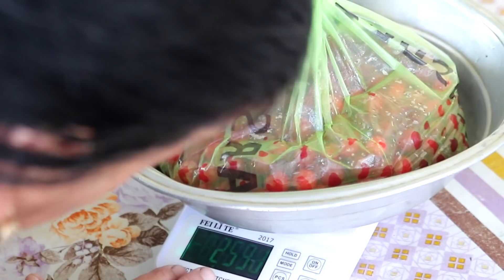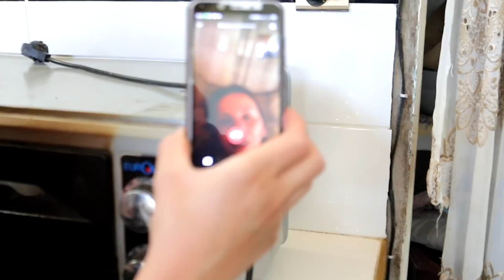Baba və Nənə Tut Bəhməzi Mürəbbəsi | Gilas Mürəbbəsi və Bağdakı otlardan Kükü bişirdi | Şəmkir Kənd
country life vlog Əziz xanımlar  kanalımızda Müxtəlif cür Reseptləri sizin üçün bişirərək paylaşırıq. paylaşırıq ki, yeniyetmə qızlarımız və xanımlar , yeni evlənmiş qızlar bilmədiyi reseptləri bizdən baxıb öyrənsinlər.
ən əsası isə Azərbaycan mətbəxini Dünyaya tanıdaq. onun üçün də sizdən dəstək istəyirik, AŞAĞIDAKI LİNKDƏN KANALIMIZA ABUNƏ OLUN VƏ, VİDEOLARIMIZ BƏYƏNİB LAYK EDİN.
DƏSTƏK OLAN HƏR KƏSƏ "MƏTBƏX RESEPTLƏRİ" kanalı adından dərin minnətdarlığımızı bildirirk.
Hazırlayan hər kəsə nuş olsun!!!
Bizi sosial şəbəkələrdə izləmək üçün
BİZİMLƏ ƏMƏKDAŞLIQ ETMƏK ÜÇÜN VƏ YA KANALIMIZDA REKLAM YERLƏŞDİRMƏK ÜÇÜN BU NÖMRƏDƏN ƏLAQI SAXLAYIN
Xeşteqlər!!